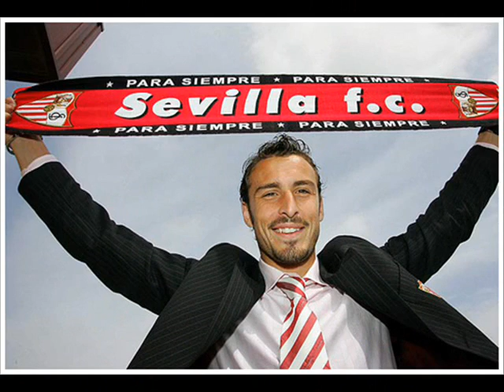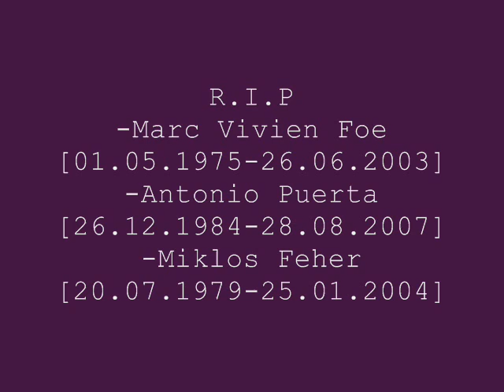Angels Of Football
This Is For the 3 playerz Who Died..Puerta, Fooe, Feher.!